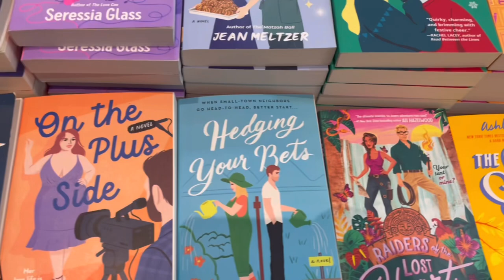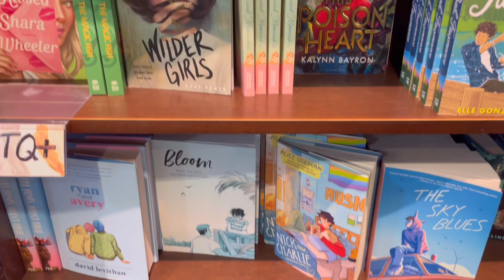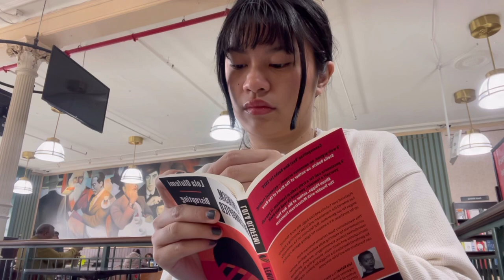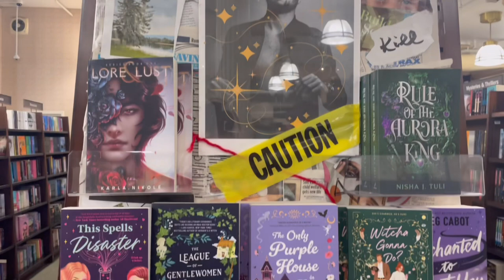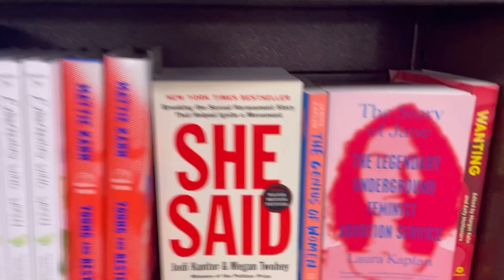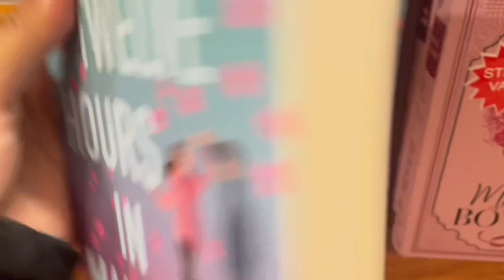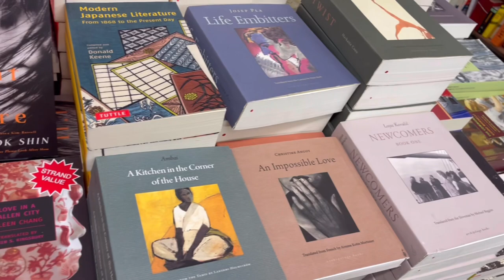mini winter bookstore vlog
the sun is out and that means we're out and about (truth be told, it was a little windy).

thank you for your support and i hope you have a happy new year, my loves 💐